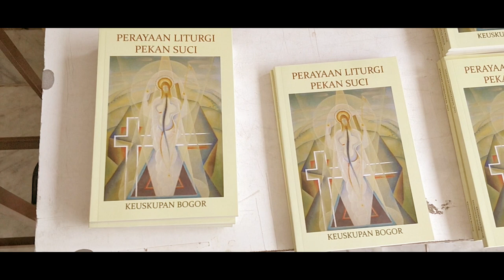Pesan Paskah 2019 Mgr. Paskalis Bruno Syukur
Menyambut perayaan Paskah di tahun 2019 ini, Mgr. Paskalis Bruno Syukur mengajak umat untuk meneruskan semangat kepedulian yang telah dipupuk selama Masa Prapaskah, agar terus terpancar melalui aktivitas sehari-hari.

"Biarkan nyanyian 'Alleluia' tidak hanya memenuhi gedung-gedung gereja, namun juga memancar dari sikap dan tindakan Anda dalam keluarga, tempat kerja, dan di mana pun Anda berada."

Christus resurrexit, alleluia!
Lagu Penutup:
HAEC DIES (PS 520)
oleh Seminaris Seminari Menengah Stella Maris Bogor
KOMISI KOMUNIKASI SOSIAL (KOMSOS) KEUSKUPAN BOGOR